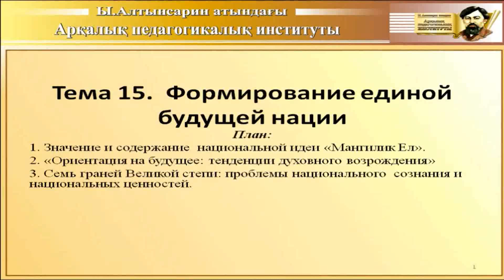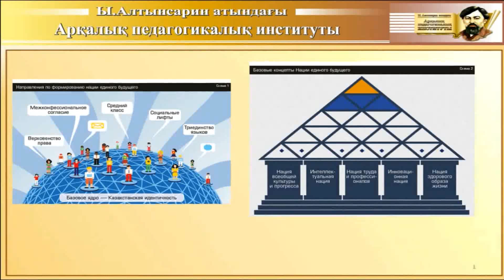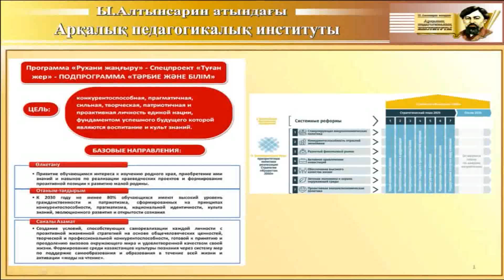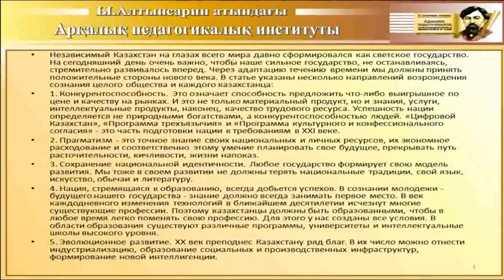15 Формирование единой будущей нации